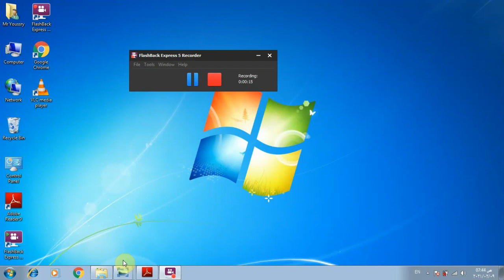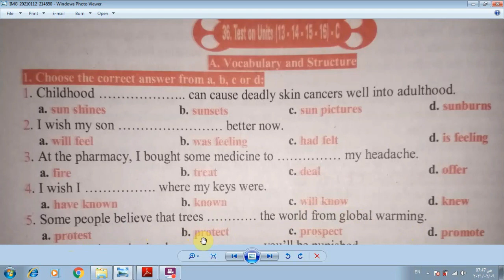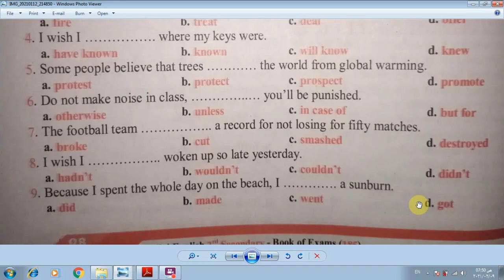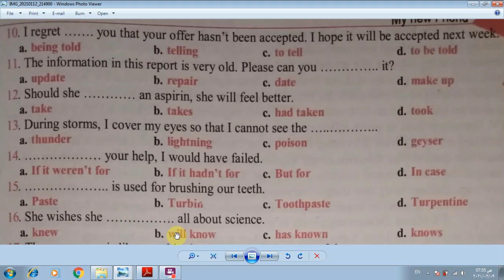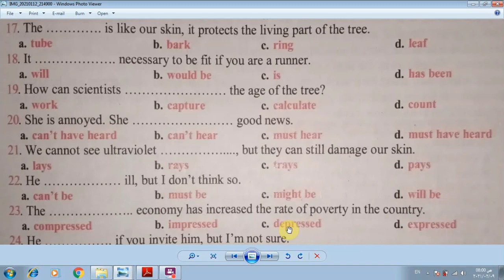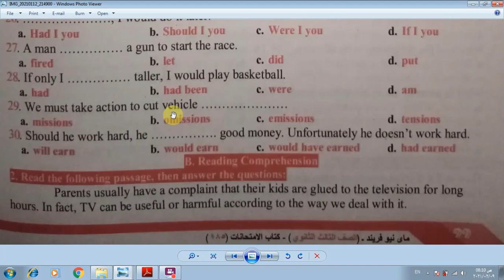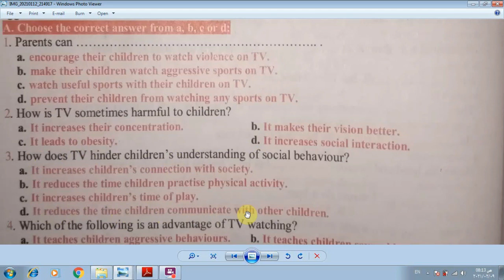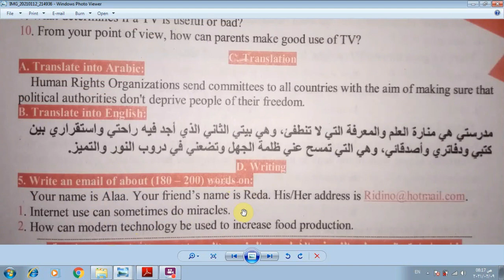حل امتحانUnits (13,14,15,16)(C) (ص98) مراجعة نهائية ثانوية عام 2021 My New Friend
حل مراجعة نهائية كتاب امتحان My New Friend 185  الصف الثالث الثانوى 2021
(Book 1) امتحان (15,Units (16
شرح قاعدة الوحدة 13 الجزء الاول
شرح قاعدة الوحدة 13 الجزء الثانى
شرح قاعدة الوحدة 14 Unit الصف الثالث الثانوى
شرح قاعدة الوحدة 15 Unit الصف الثالث الثانوى